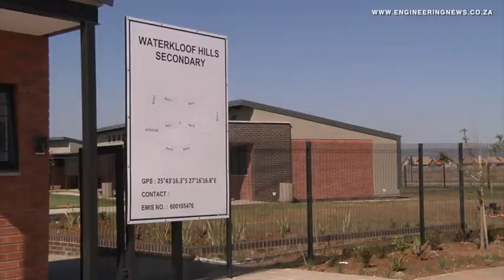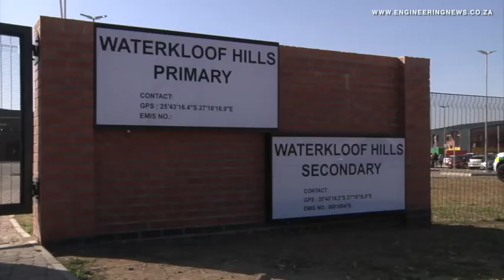RBPlat, NW Education Dept launch ‘More than Mining’ schools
Platinum group metals mining company Royal Bafokeng Platinum has provided a tangible example of its philosophy of “More than Mining”, by partnering with the North West Department of Education to officially open two newly built primary and secondary schools at Waterkloof Hills Estate in Rustenburg, in the North West.